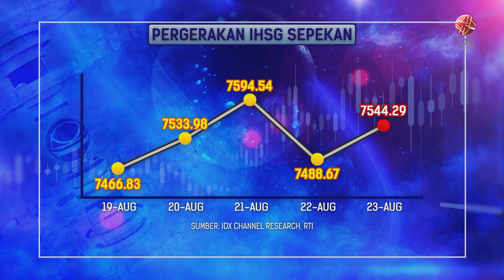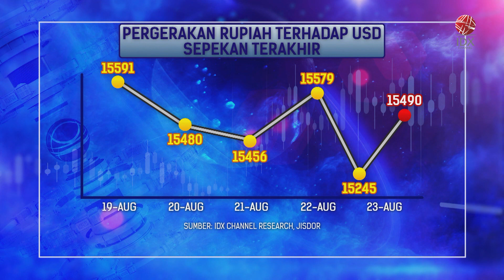IHSG dan Rupiah Kompak Menguat Jelang Akhir Pekan | IDX CHANNEL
"Saksikan tayangan kami Official Youtube IDX Channel di Program Power Breakfast, Senin (26/08/2024) dengan Tema IHSG dan Rupiah Kompak Menguat Jelang Akhir Pekan".